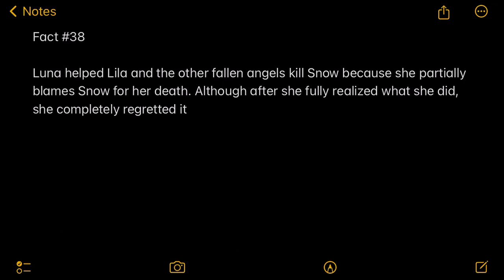Facts About My Ocs PART 38